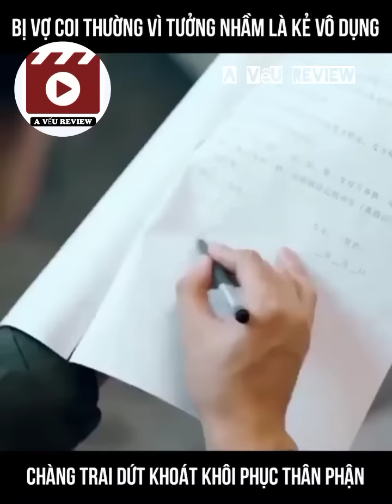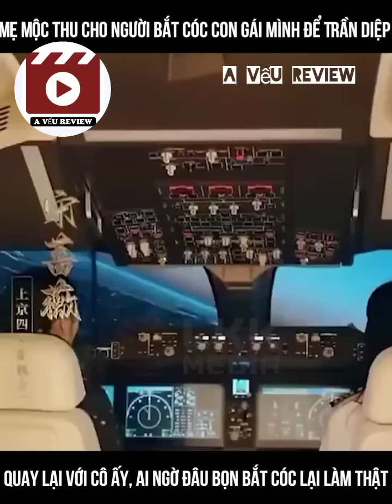REVIEW PHIM: CÀN LONG THẦN DÃ BẢN FULL...💢🎀🎥